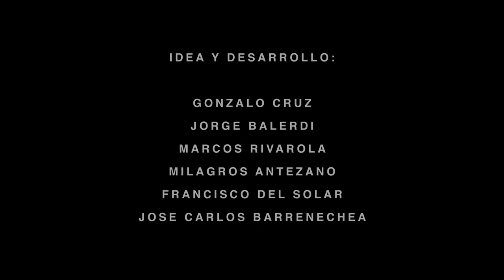Trailer: "Conversaciones entre arquitectos"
6 arquitectos nos reunimos con el fin de entrevistar a algunos de los fundadores o lideres docentes de alguna de las facultades más importantes de arquitectura en Lima en el siglo XX en torno a 6 ideas. Esta son: Docencia, identidad, historia y teoría, crítica, lugar y pensamiento. La idea de estas entrevistas en mostrar un panorama base de las posiciones y el pensamiento que ha guiado la docencia en arquitectura en el siglo que termino y abrir el debate sobre los nuevos retos y conceptos que aparecen en el siglo XXI. Aquí el trailer del trabajo. Presentamos el trailer del estas entrevistas.

Los arquitectos entrevistados son: Adolfo Córdova, Enrique Ciriani, Miguel Cruchaga, Juvenal Baracco y Frederick Cooper.

El colectivo entrearquitectos lo conforman: Milagros Antezano, Jorge Balerdi, Marcos Rivarola, Francisco del Solar, Gonzalo Cruz y Jose Carlos Barrenecha.